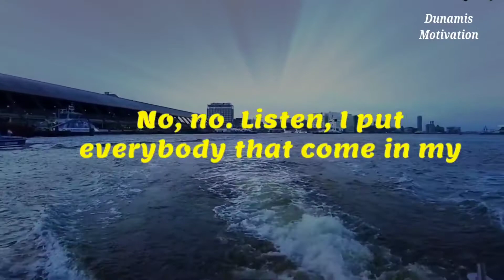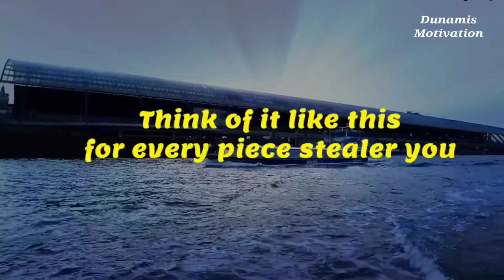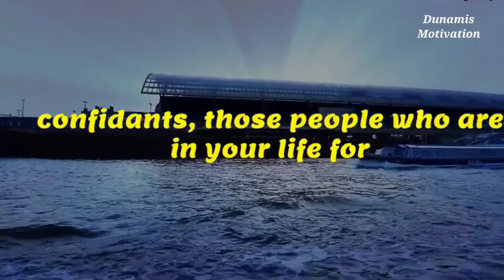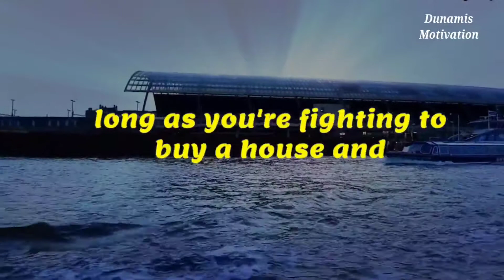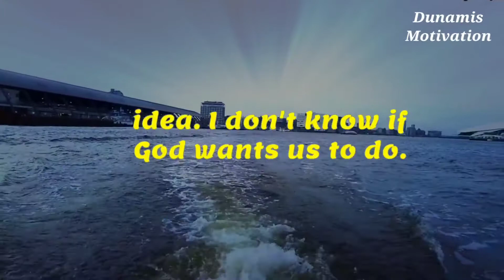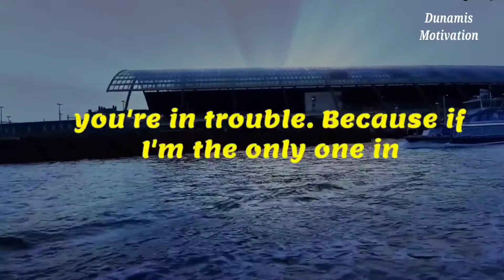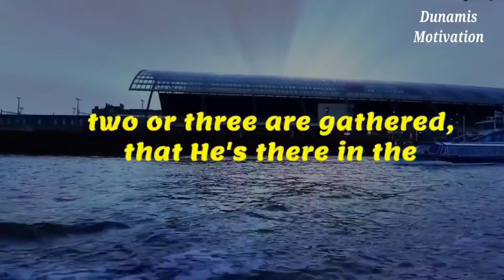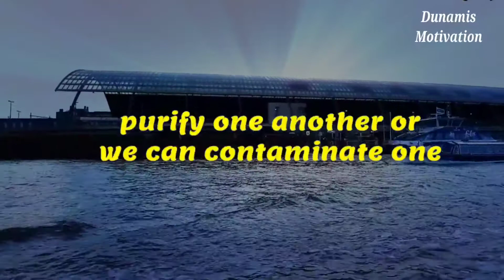Don't Allow These People in Your Life in 2021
LET THEM GO|THEY ARE DANGEROUS PEOPLE|Powerful Motivational & Inspirational Video

What do you do when you feel broken, all alone and discouraged?  Thinking that you can't make any difference in life . This will motivate you!

1)This video has no negative impact on the original works (It would actually be positive for them)
2)This video is also used for teaching purposes.
3)It is transformative in nature.
4)I ONLY used bits and pieces of videos to get the point across where necessary.